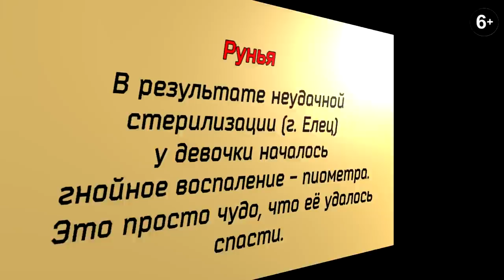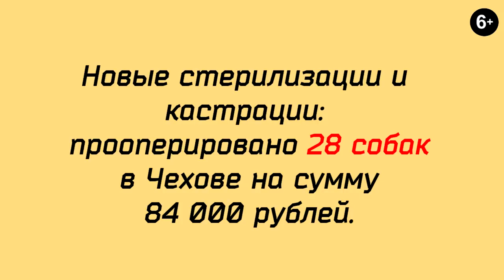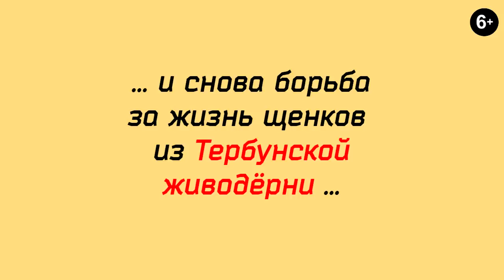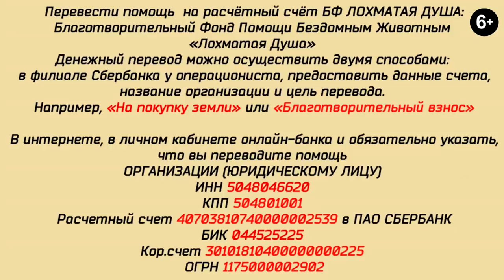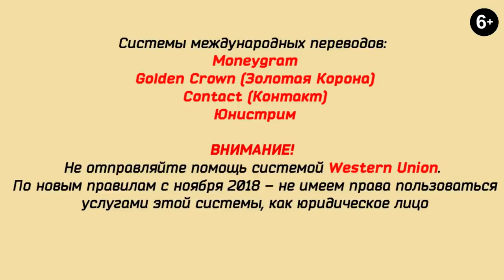Щенок попал под машину. И хозяин бросил её. Puppy was hit by the car. And the owner left it.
Щенок попал под машину.  И хозяин бросил её.

Сегодня мы показываем один будничный день
Лохматой Души.
Спасение бездомных животных, операции, лечение.
Валентина Анатольевна, как обычно, без отдыха и выходных
занимается брошенными, преданными и больными.
А мы, все - кто как может - помогаем ей делать большое и доброе дело на этой Земле.
Благодарим всех помощников и участников спасения!

Карты Сбербанка:
Visa Classic: 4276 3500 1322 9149
MasterCard: 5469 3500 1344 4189
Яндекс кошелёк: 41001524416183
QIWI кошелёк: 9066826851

Голодные телефоны:
Билайн:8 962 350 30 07
Билайн: 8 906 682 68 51
Теле2: 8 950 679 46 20

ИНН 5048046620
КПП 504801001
Расчетный счет 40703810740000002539 в ПАО СБЕРБАНК
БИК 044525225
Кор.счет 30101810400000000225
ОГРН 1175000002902